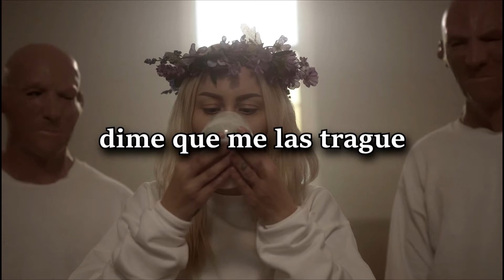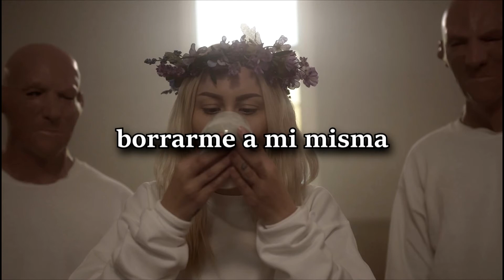Softcult - Spit It Out [Letra en Español]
Canción: Spit It Out
Banda: Softcult
Album: Spit It Out (2021)